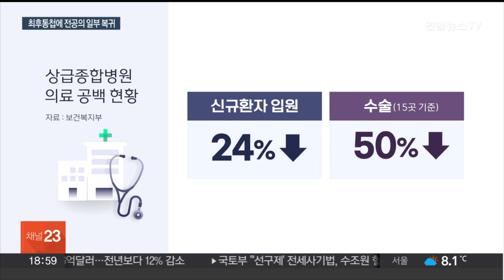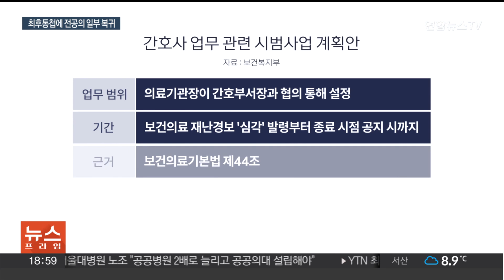최후통첩 시한 임박에 긴장 고조…전공의 일부 복귀 / 연합뉴스TV (YonhapnewsTV)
최후통첩 시한 임박에 긴장 고조…전공의 일부 복귀

[앵커]

전공의 집단사직이 8일째를 맞은 가운데 전공의 일부가 복귀하고 있는 것으로 전해졌습니다.

정부가 29일까지 복귀하라고 최후통첩을 했기 때문인데, 정부와 의사단체 간 입장차는 좁혀지지 않고 있어서 얼마나 복귀할지는 미지수입니다.

[기자]

전공의들의 집단이탈이 일주일을 넘기면서 의료공백은 더 커지고 있습니다.

전공의들의 집단행동 이후 상급종합병원의 신규환자 입원은 24%, 수술은 상급종합병원 15곳 기준으로 50%가량 줄어든 것으로 집계됐습니다.

다만, 정부가 2월 내 복귀하지 않으면 사법처리에 나서겠다고 한 이후 일부 병원에서는 전공의들이 꽤 복귀하고 있는 것으로 전해졌습니다.

정부는 의사 집단행동으로 인해 환자의 생명과 건강이 위협받는 상황에 신속히 대응하기 위해 중수본에 '즉각대응팀'을 설치했습니다.

또 간호사들이 한시적으로 의사업무 일부를 합법적으로 수행할 수 있도록 했습니다.

간호사의 업무범위는 의료기관장이 간호부서장과 협의를 통해 설정하되, 대법원 판례에 따라 간호사에게 금지된 행위는 제외됩니다.

[조규홍 / 보건복지부 장관] "이는 보건의료기본법에 따라 시행하는 것으로, 간호사는 의료기관 내에서 이뤄지는 행위에 대해 법적으로 보호받을 수 있습니다."

대한의사협회는 3월3일 전국의사 총궐기대회를 예고한 가운데, 정부의 최후통첩에 대해 폭력적이라고 비판했습니다.

[주수호 / 의사협회 비대위 언론홍보위원장] "(전공의들이) 자신의 미래를 포기한 이유가 하나도 교정되지 않은 상황에서 그들에게 의업을 이어나가라고 말하는 것은 권유가 아니라 폭력입니다."

정부가 최후통첩을 한 29일이 임박하면서 긴장이 고조되고 있지만, 양측의 입장은 여전히 평행선을 달리고 있어 전공의들의 전면적인 복귀가 이뤄질지는 아직 알 수 없는 상황입니다.